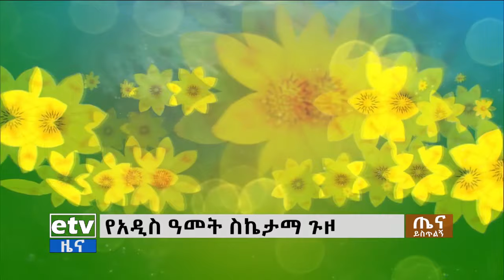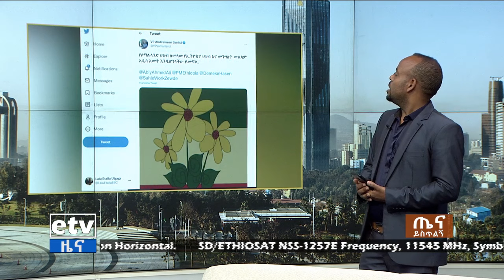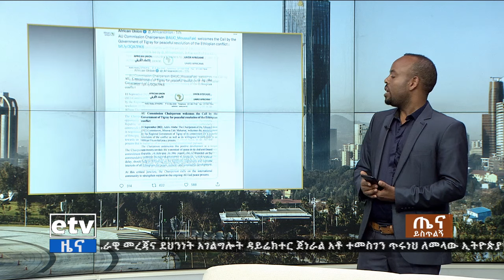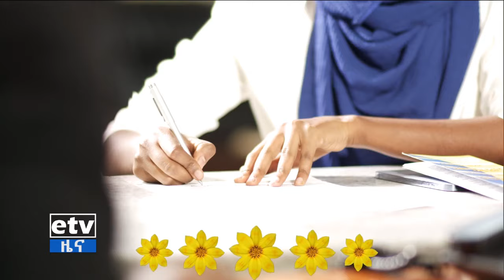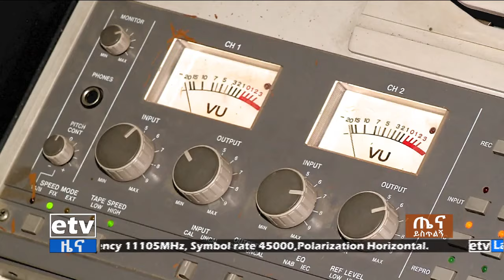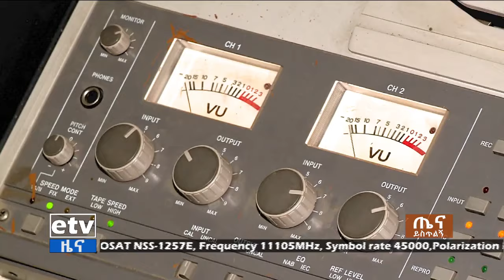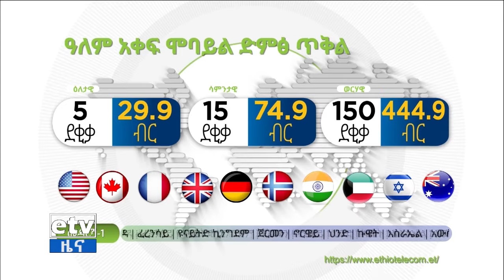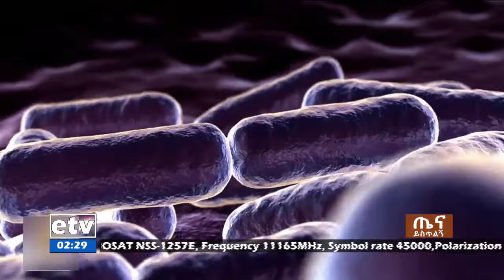ጤና ይስጥልኝ ኢትዮጵያ…መስከረም 04/2015 ዓ.ም Etv | Ethiopia | News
ጤና ይስጥልኝ ኢትዮጵያ…መስከረም 04/2015 ዓ.ም#ebc